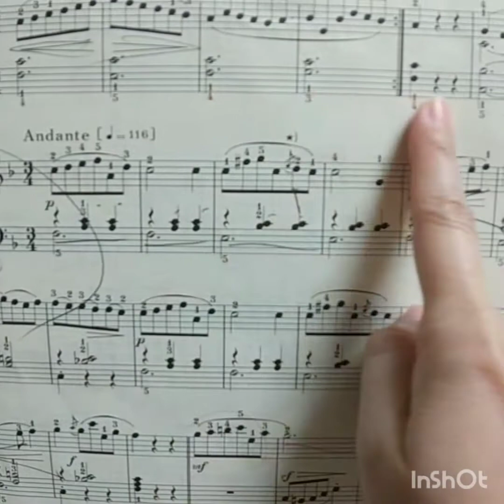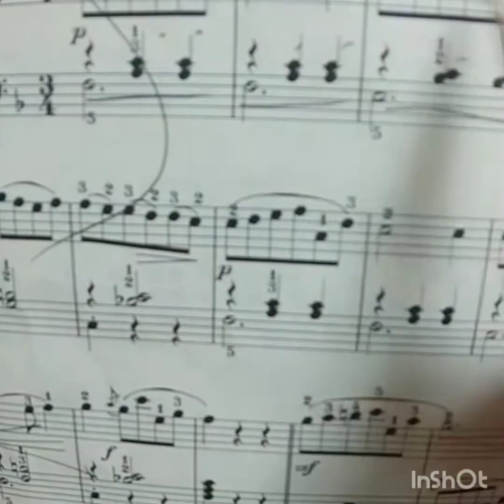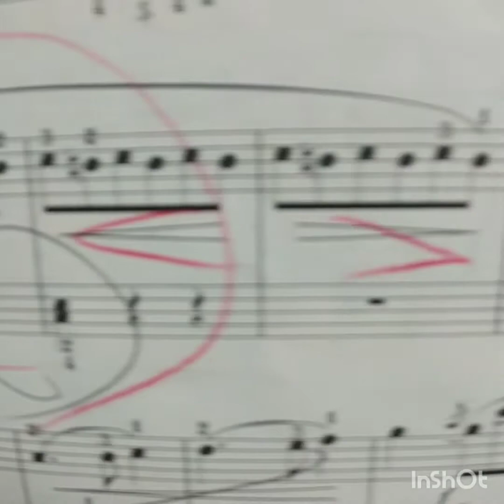ピアノ【ピアノの練習ABC】よりK 練習曲10番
練習のポイントをあげました。
頑張って練習してください